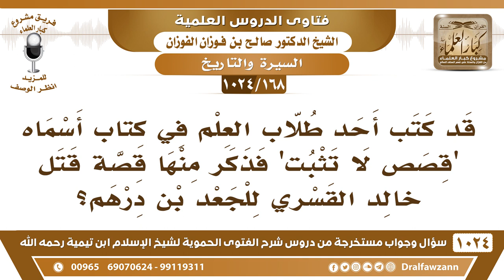[168 -1024] كتب أحد طلاب العلم في كتاب أسماه "قصص لا تثبت" فذكر منها قصة قتل خالد القسري للجعد؟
-[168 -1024] السؤال: قد كتب أحد طلاب العلم في كتاب أسماه "قصص لا تثبت" فذكر منها قصة قتل خالد القسري للجعد بن درهم؟
الجواب: هؤلاء مغرمين بالتكذيب كل شيء كذب عندهم، هذه مشهورة القصة مشهورة في التواريخ والرواية وابن القيم ذكرها في [النونية] ويجيء هذا ويشكك، حتى لو أنه ما قتله خالد القسري، هل خالد القسري على حق أو على باطل؟! سبحان الله!
للاشتراك في قناة الشيخ صالح الفوزان
سؤال وجواب من شرح الفتوى الحموية ( 1024 ) مقطع

للاستفسار والإقتراحات والدعم
رئيس الفريق
لمشروع كبار العلماء